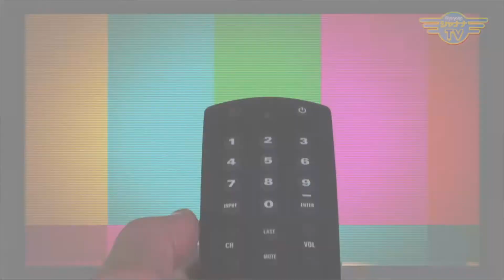全集中の呼吸で身体中に英気を養い健康維持！｜2020/12/14｜243目からウロコ【シャナナＴＶ】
Guest： 美容整体院　総美m代表、宮本一男さん 通称、カズちゃん

この番組では常連さんのカズちゃん。
コロナ禍で、サロン営業の自粛を余儀なくされた時に自身が行っていたのは、徹底した健康管理。

今回は、その時の行った健康管理法をお話ししてくれました！

マスク生活が当たり前になった今、通常自然に行っている〇〇の仕方に影響を及ぼしていた・・・

参考にしていただき、コロナに負けない免疫力を育もう！

《目からウロコ！》
◆9:00～／18:30～◆

●Personality： ＩＴ講師　うえっち
●Support： 共感力トレーナー　北本 由美子

Uroko_299_202012_2w